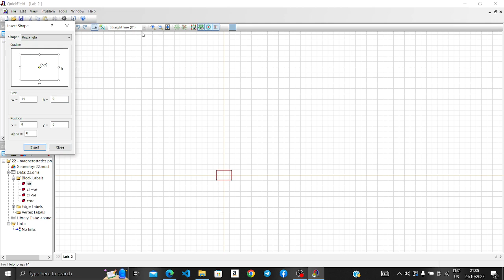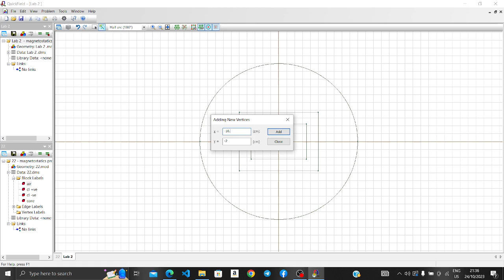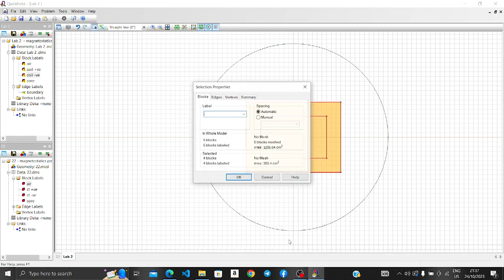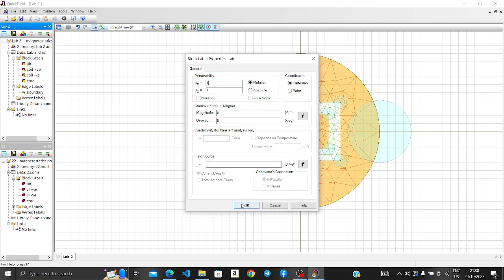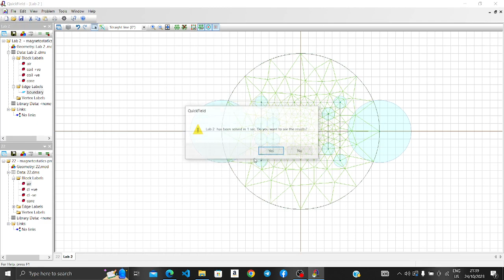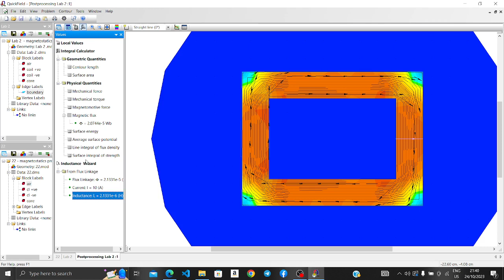Lab 2 (Team)